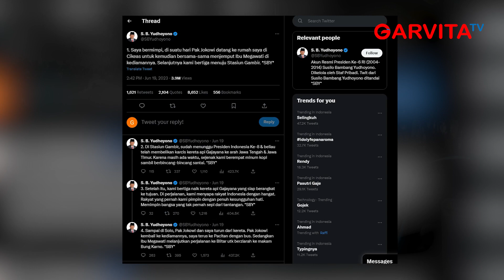POLITIK || Puan Yakin Megawati dan SBY Akan Duduk Semeja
Ketua Tim Pemenangan Pemilu PDI Perjuangan (PDIP) Puan Maharani menyakini Megawati Soekarnoputri dan Susilo Bambang Yudhoyono (SBY) kelak akan duduk semeja.

Hal itu diutarakan Ketua DPR RI itu, di Gedung DPR, Senayan, Jakarta, Selasa (20/6), merespons cuitan SBY yang mengaku bermimpi bertemu dengan Megawati. Menurut Puan, pada saatnya mimpi SBY bisa menjadi kenyataaan.

Sebeumnya SBY menceritakan mimpinya yang bertemu dengan Megawati dan Presiden Joko Widodo. Cerita itu disampaikan SBY lewat akun Twitternya, @SBYudhoyono.

Dia menuturkan, dalam mimpinya itu, Presiden Jokowi datang ke rumahnya di Cikeas. SBY dan Jokowi lalu menjemput Megawati di kediamannya dan kemudian bersama-sama berangkat ke Stasiun Gambir.